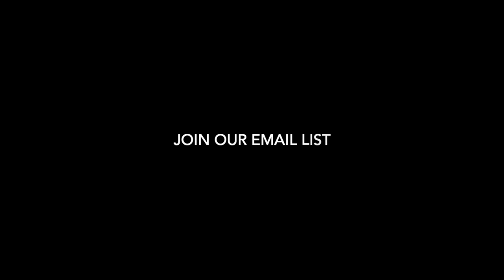Why Menstrual Leave is Important | Period Leave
Recharge and Renew: Embrace Menstrual Leave. Discover the transformative power of menstrual leave—a rest-centered policy that acknowledges and supports women's well-being during their menstrual cycles. Join us as we delve into the significance of taking time off to prioritize self-care, recharge, and honor the body's natural rhythms.

Explore the benefits of menstrual leave for women's physical and emotional health, and how it fosters a more balanced and harmonious work-life experience.

🎯 For Subscribers Only: Bonus Access to the The Period Empress Yoga Series. A Collection of Playlists devoted to physically supporting the Four Phases of our Cycles and our Yoga Practice. Join us!

Join our Facebook Group to get access to even more opportunities to learn about how to Nourish ourselves into Freedom from Menstrual Bondage

Join our Email List for updates, inklings, more ways to engage with Christine Marie and Sparrow Holistic.